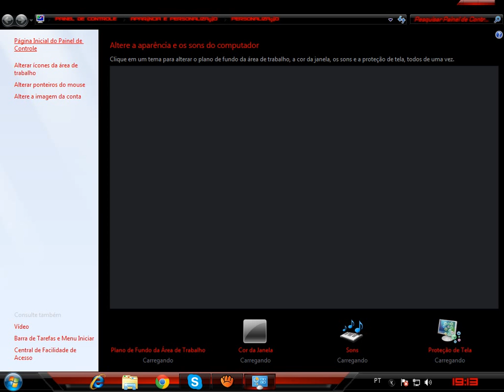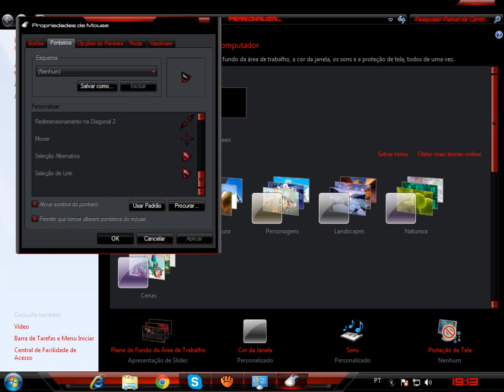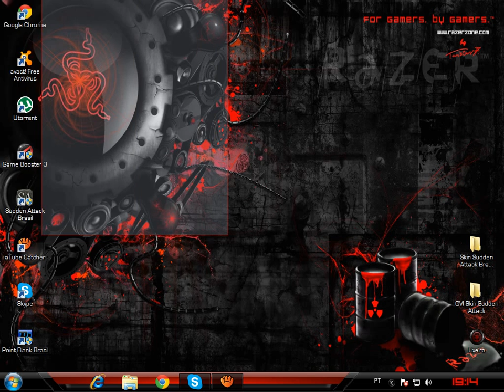3º Personalization Pack Skin Pack Para Windows 7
Fala ai galerinha blza? Estou passando aqui para disponibilizar um pack de skin para o windows 7. Eu ia postar esse vídeo ontem mais um colega me pediu para postar hoje junto com o do winrar...

Meu skype: lucasxtreme35

Skype do Eduardo: theduduxtreme